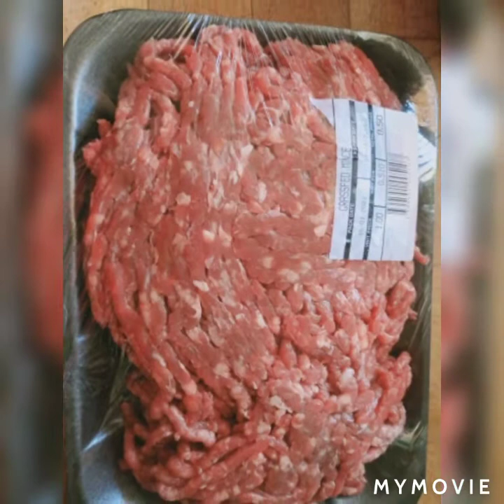MINI BURGER WITH MINCED MEAT AND TOAST BREAD BY Brenda DG Vlog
INGREDIENTS:

TOAST BREAD( MINED)
MINCED MEAT
ONION
GARLIC
PARSLEY
1 EGG
SALT
BLACK PEPPER POWDER
MEAT SPICES
CORRIANDER  POWDERS
BASIL POWDER

JUST MIX ALL THE INGREDIENTS AND FRY IT. YUMMY AND DELICIOUS.